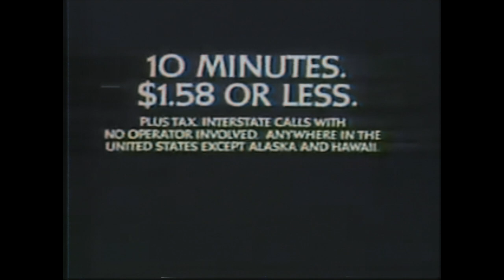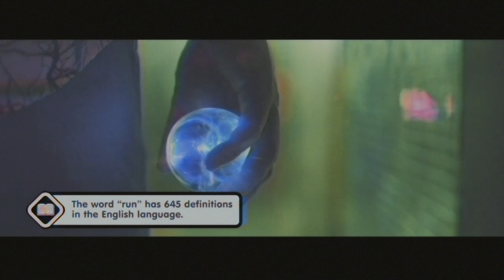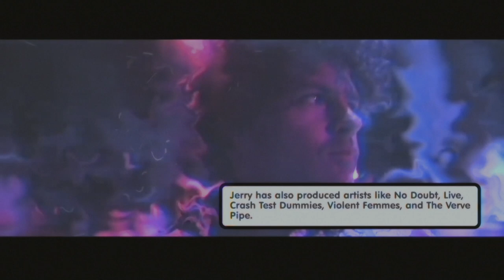Hey You, Stay Tuned! Episode 1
On this first ever episode of 'Hey you, Stay Tuned!', the new Turkuaz new variety show, the band takes part in Hollywood Squares with special guests Andy Frasco and Eric "Benny" Bloom.  Dave takes the other 8 members through a couple of tunes from 'None's A Ton', and Taylor offers some words of wisdom.